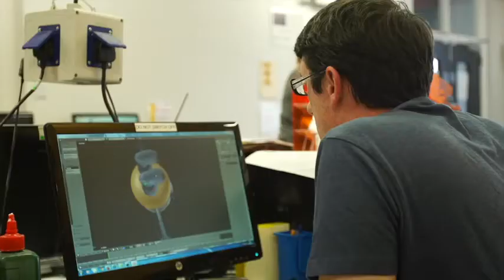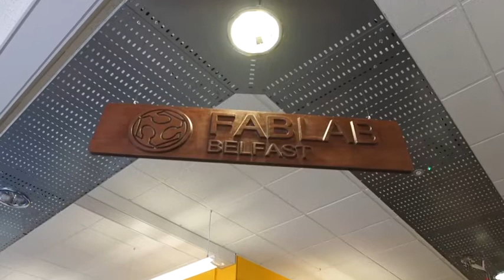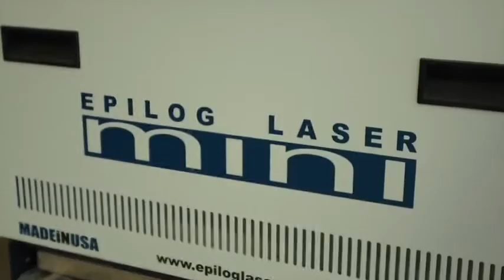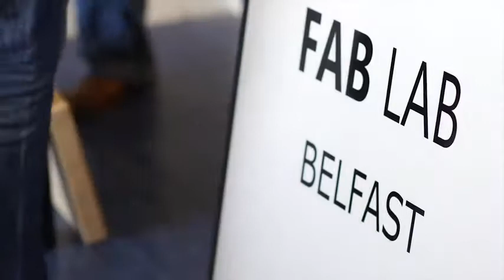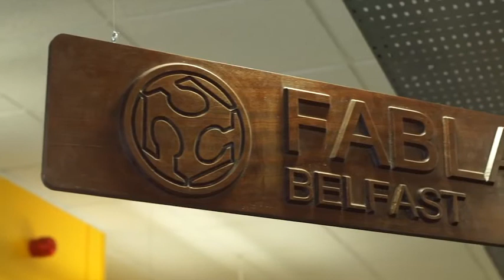Introduction to FabLab Belfast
FabLab Belfast is part of the Ashton Community Trust, located in North Belfast we are bringing the digital fabrication and maker revolution into the heart of a community.